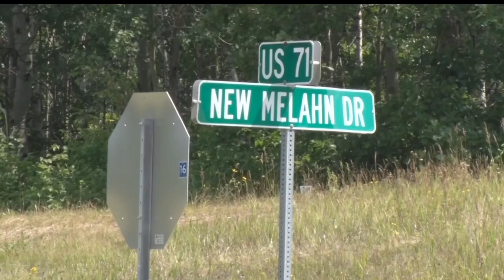Escaped Inmate From Bemidji Apprehended in St. Cloud